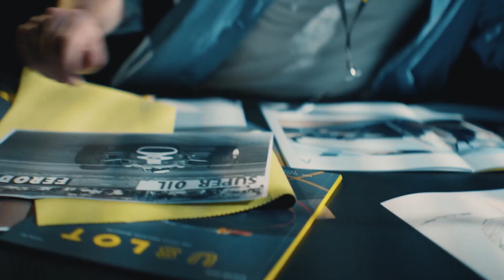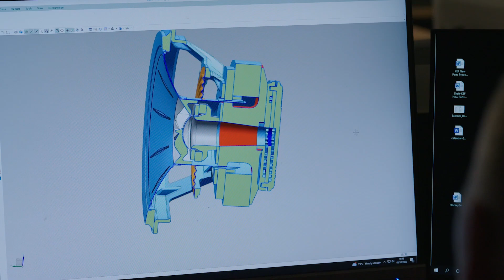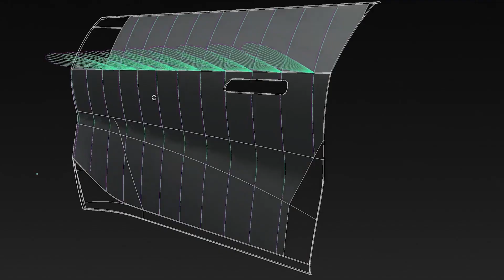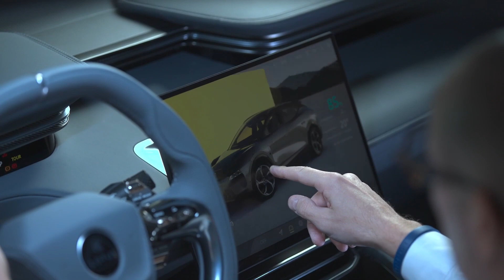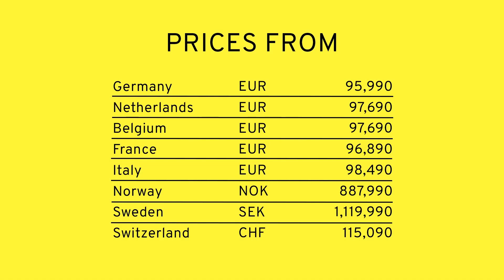New Lotus Eletre 2023 | 900 HP All-Electric Hyper-SUV | Design, development, Specs & Price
Lotus has unveiled the prices and specifications for one of the most eagerly anticipated models in its history – the award-winning Eletre Hyper-SUV.

Lotus Eletre: Technical Specification

Power and performance:
Eletre and Eletre S
Max power (kW / hp) :  450 / 603
Max torque (Nm) : 710
Top speed (mph / km/h) :  160 / 258
0-62 mph / 0-100 km/h (secs) : 4.5
Battery capacity (kWh) :  112
WLTP maximum range (km / miles) : 600 / 373

Eletre R
Max power (kW / hp) :  675 / 905
Max torque (Nm) : 985
Top speed (mph / km/h) :  165 / 265
0-62 mph / 0-100 km/h (secs) : 2.95
WLTP maximum range (km / miles) : 490 / 304

Price in Germany:
Eletre :  95,990 €
Eletre S :  120,990 €
Eletre R :  150,990 €

Price in UK:
Eletre :  89,500 £
Eletre S :  104,500 £
Eletre R :  120,000 £

Source : Lotus